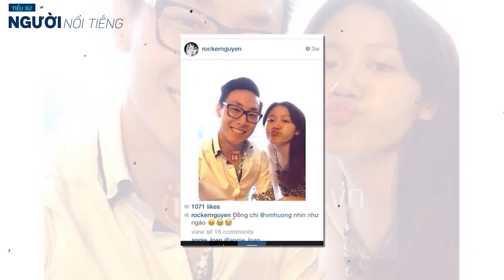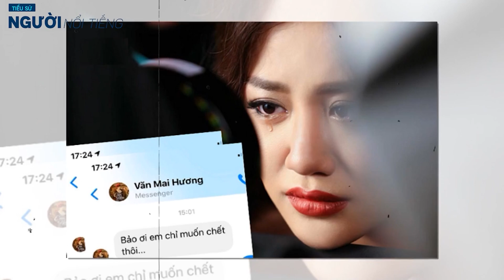Tiểu sử VĂN MAI HƯƠNG Trưởng thành sau những cuộc tình vấp ngã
Văn Mai Hương là nữ ca sĩ từng nhận được giải Á quân Vietnam Idol 2010, khi ấy cô mới 17 tuổi. Ngay sau đó Văn Mai Hương chào sân với bản hit Nếu như anh đến. Tuy nổi tiếng từ sớm nhưng nữ ca sĩ 9x lại khá ngoan hiền và không gây ra nhiều tai tiếng trong suốt quãng thời gian từ đó đến nay. Hiện tại, Văn Mai Hương ít xuất hiện trên truyền thông, thỉnh thoảng có ra bài hát mới, cô cũng thay đổi hình tượng trở nên nhẹ nhàng, đằm thắm hơn.
Tiểu sử Văn Mai Hương
• Năm sinh: 27/09/1994
• Cung hoàng đạo: Thiên bình
• Quê quán: Hà Nội
• Nghề Nghiệp: ca sĩ
• Bài hát nổi bật: Nếu như anh đến, ngày chung đôi, Chậm một chút, Cầu hôn,...